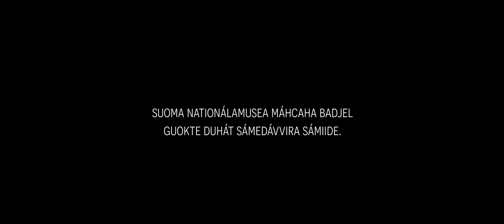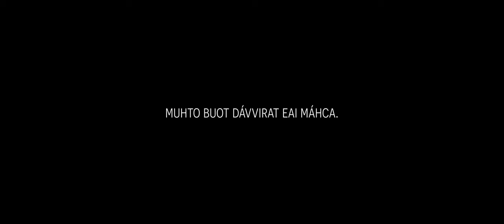MÁHCCAN - KOTIINPALUU - HOMECOMING TRAILER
Máhccan is set in the Museum world at it's turning point. The Finnish National museum returns its indigenous Sámi collection back to their original owners. The Sámis have to re-determine their relationship to their identity and the national museums have to deal with their colonialistic history.

Suvi Westin Máhccan-elokuva sijoittuu murroksessa olevaan museomaailmaan. Suomen Kansallismuseon saamelaisesineet ovat palaamassa kotiin Saamenmaalle samaan aikaan, kun saamelaisten pyhät rummut ovat edelleen jumissa museoissa ympäri Eurooppaa.

Palautuvat esineet symboloivat Saamen kansalta vietyä itsetuntoa, identiteettiä, historiaa, omakuvaa, yhteyttä esivanhempiin ja kokonaista kosmologiaa. Palautuksen myötä saamelaiset joutuvat määrittelemään uudelleen suhteensa identiteettiin ja luomaan uudenlaisen kuvan kulttuuristaan omilla ehdoillaan. Tehtävä on haastava, sillä vuosisatojen aikana muut ovat määritelleet saamelaiskulttuurin ja sen, mikä on aitoa saamelaisuutta ja mikä ei.

West vie elokuvassaan katsojan museomaailman kulisseihin pohtimaan toiseuttamisen ja kulttuurien eriarvoisuuden oikeutusta, valtioiden museoiden kolonialistista historiaa ja museoiden vääjäämätöntä muutosta. Palautettavan perinnön kautta West kohtaa kollektiivisia kipuja ja lähtee rikkomaan saamelaisista ulkoapäin annettua kuvaa - ei pelkästään itsensä, vaan koko kansansa hyvinvoinnin vuoksi.